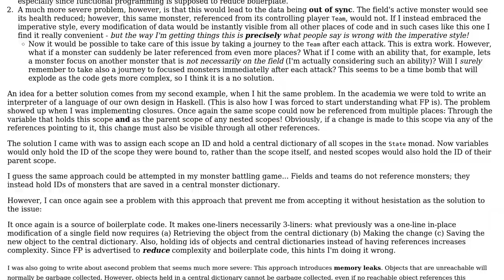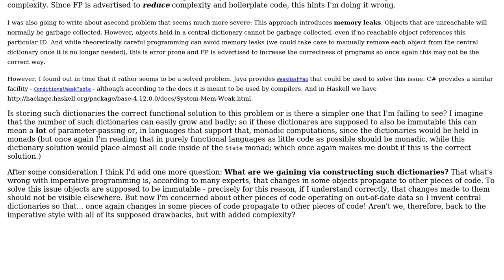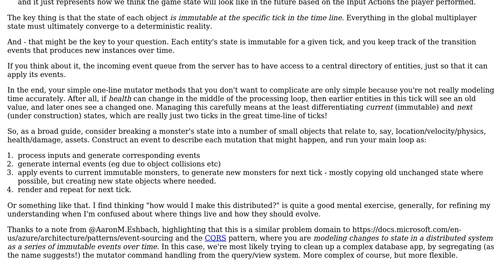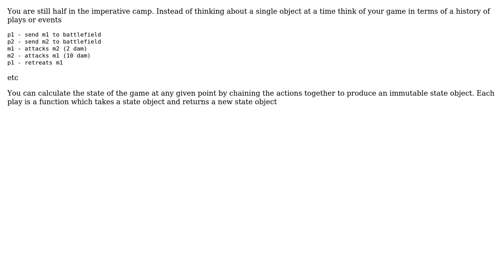How does functional programming handle the situation where the same object is referenced from...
Software Engineering: How does functional programming handle the situation where the same object is referenced from multiple places?

With thanks & praise to God, and with thanks to the many people who have made this project possible! | Content (except music & images) licensed under CC BY-SA | Music | Images & others | With thanks to user SusanW user gaazkam user Ewan and the Stack Exchange Network Trademarks are property of their respective owners. You are responsible for your own actions.